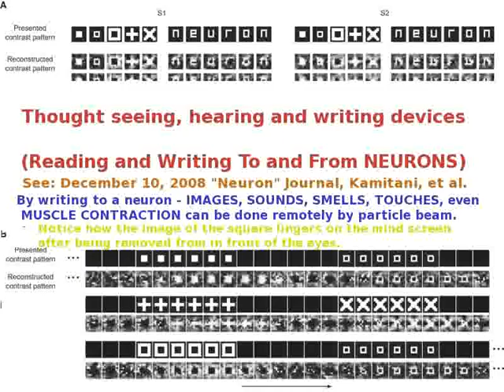027bestofTed Huntington - The Roses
027bestofTed Huntington - The Roses